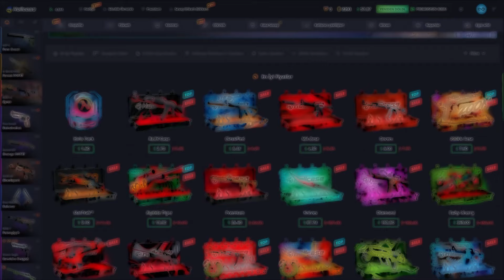İMORR 'un O KLİBİ İZLENİNCE CALYX İMORR 'LA DALGA GEÇİYOR! Eternal Fire CSGO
xantares
imorr
imor
maj3r
xfl0ud
calyx
xantares csgo
woxic csgo
cs go highlights
s1mple
woxic
clip highlights
imor fpl
fpl